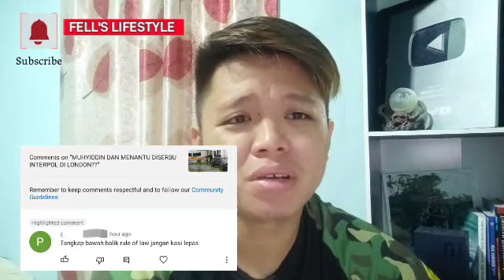Muhyiddin bersama ahli keluarganya diserbu SPRM pagi ini??